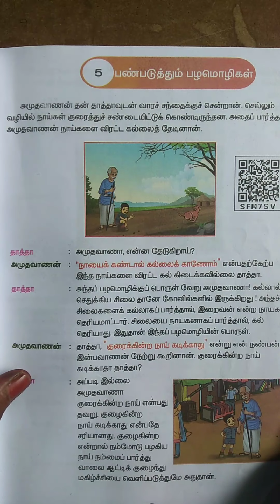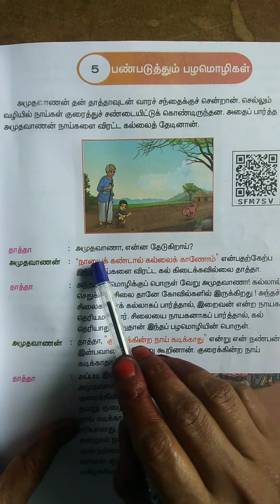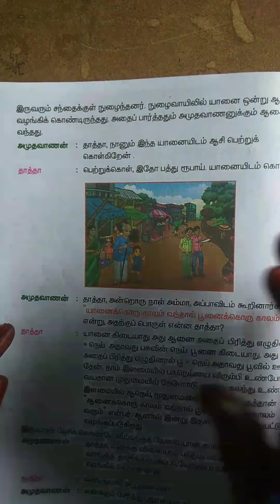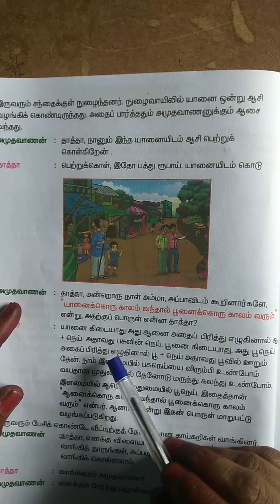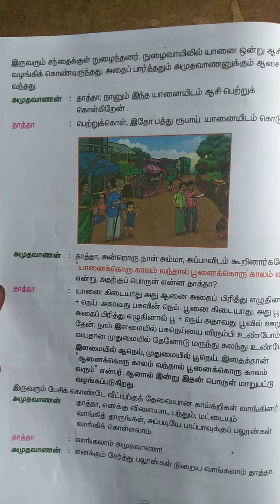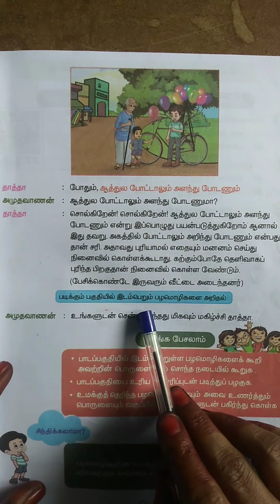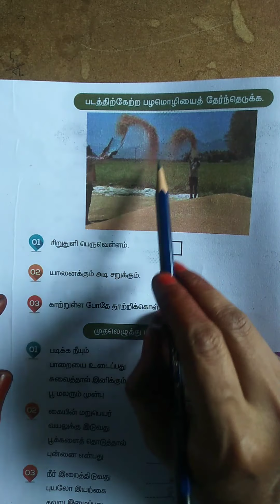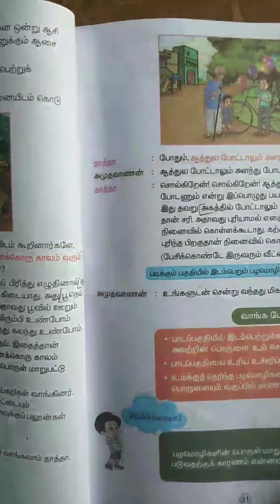TN 4th Tamil term 1 இயல் 5.பண்படுத்தும் பழமொழிகள் - பாட விளக்கம் & மதிப்பீடு பகுதி |Pg no -29 to 35